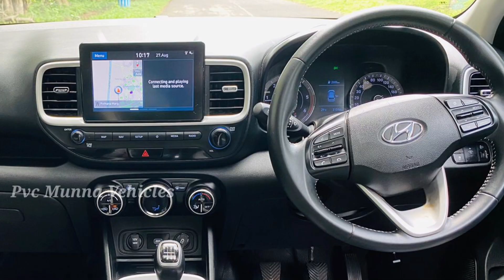Hyundai venue SX optional 2020 అమ్మబడును | 8639777450 పివిసి మున్నా నెంబర్ | అందరూ బాగుండాలి 🤗🇮🇳🤗